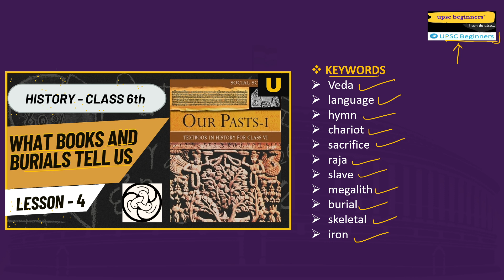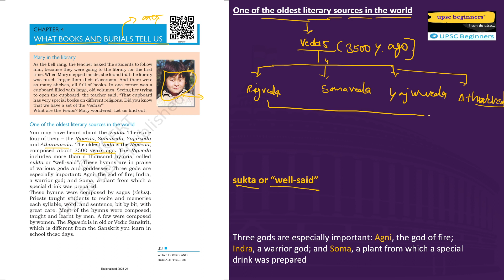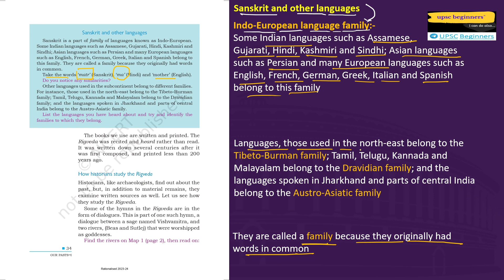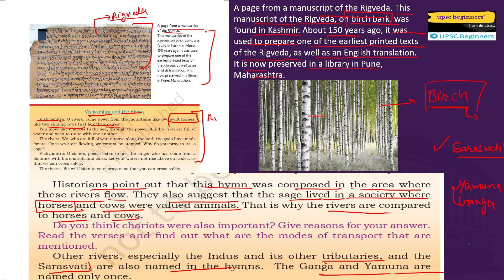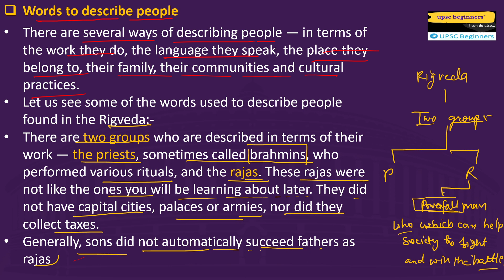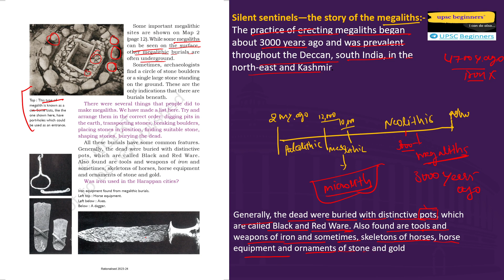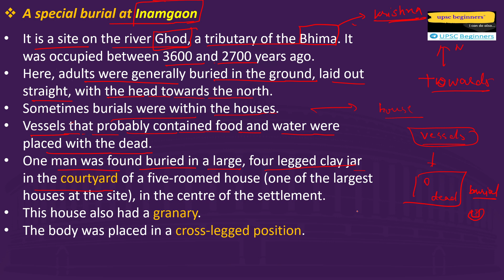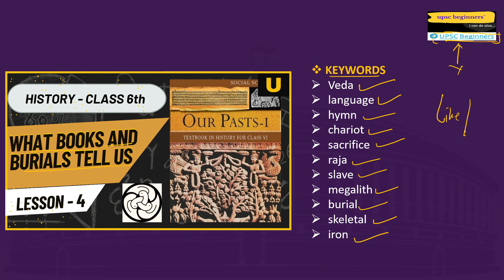WHAT BOOKS AND BURIALS TELL US, Chapter 4 | History class 6th NCERT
Chapter: What Books and Burials Tell Us

In the context of the Vedas and ancient India, the chapter "What Books and Burials Tell Us" delves into the valuable insights that can be gleaned from studying both literary texts and burial practices of the time. It seeks to shed light on various aspects of ancient Indian society, religious beliefs, and cultural practices through an examination of these two important sources of information.

The chapter begins by emphasizing the significance of the Vedas, which are considered the oldest sacred texts in Hinduism and provide a wealth of knowledge about ancient Indian civilization. The Vedas are a collection of hymns, rituals, and philosophical treatises that were composed by sages known as rishis. They provide insights into religious practices, cosmology, social structure, and the worldview of the people of that era.

The first section of the chapter explores the information contained within the Vedas. It discusses the different Vedic texts, such as the Rigveda, Yajurveda, Samaveda, and Atharvaveda, and highlights their respective contributions to our understanding of ancient Indian society. It explores the rituals and sacrifices described in the texts, shedding light on religious practices, the role of priests, and the importance of gods and goddesses in the Vedic pantheon.

The chapter then turns its attention to burial practices prevalent in ancient India. Burials provide archaeologists and historians with valuable insights into various aspects of the society, including social hierarchy, funerary customs, and religious beliefs regarding life after death. The discussion encompasses different burial practices, such as cremation, inhumation, and the use of burial mounds and burial goods. It explores how these practices varied across different regions and time periods, reflecting the diversity of ancient Indian cultures.

Furthermore, the chapter examines the correlation between the textual evidence from the Vedas and the archaeological findings related to burials. By comparing and contrasting the information derived from these two sources, researchers can develop a more comprehensive understanding of the ancient Indian civilization.

The chapter concludes by emphasizing the importance of an interdisciplinary approach in studying ancient cultures. By combining the knowledge gained from textual analysis and archaeological investigations, researchers can paint a more nuanced picture of the beliefs, customs, and practices of the people who lived during the Vedic period and beyond.

Overall, the chapter "What Books and Burials Tell Us" provides an in-depth exploration of the Vedas and burial practices in ancient India, illustrating how these sources of information can be used to reconstruct and understand the rich tapestry of the country's past.